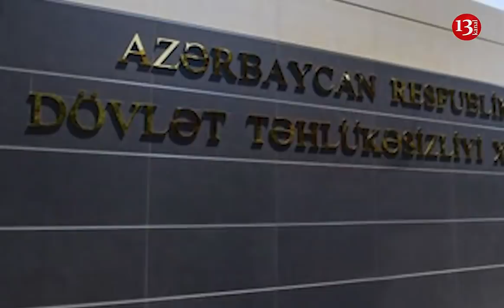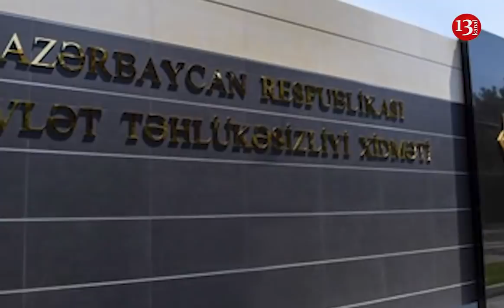Döyüş zonasından video yayanlarla bağlı CİNAYƏT İŞİ BAŞLANILIB: DTX məlumat yaydı